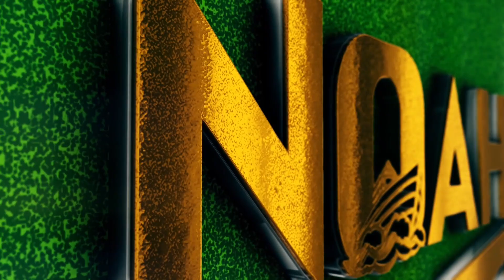ቴዲ ለሙስሊሞች ያደርገው የነበረው ፤ ብሄሩ ምን እንደሆነ እንኳን አናውቅም ነበር ፤ ለቤተሰቦቹን እና ለእጮኛው እርዳታ ማድረግ ለምትፈለጉ የባንክ አካውንት